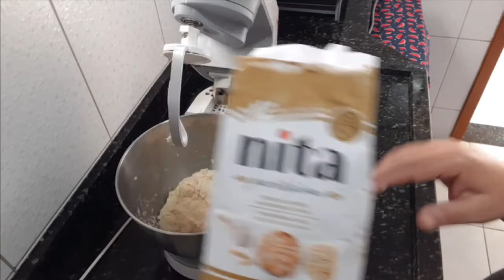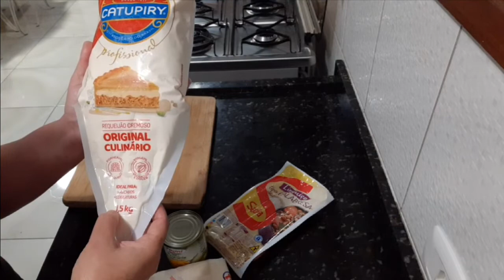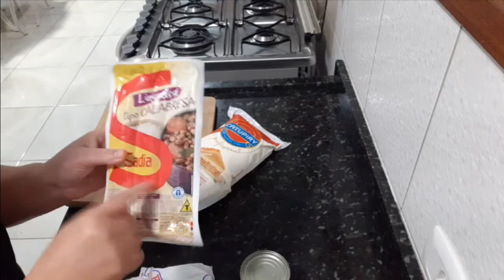Receita de Pastel de férias massa caseira!